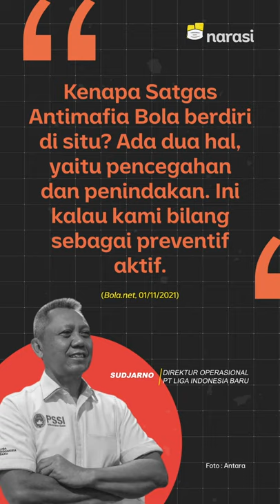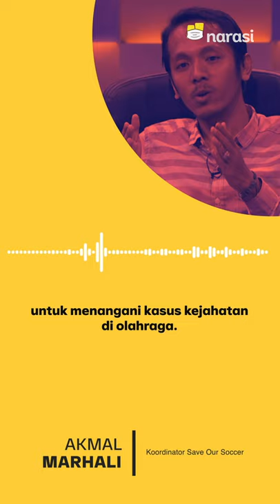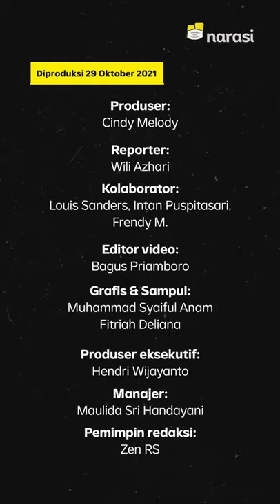Dugaan Bisnis Skor Sepak Bola di Liga 2. Satgas di Mana? | Narasi Newsroom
Tahun 2018 Satgas Antimafia Bola pernah dibentuk dan berhasil meringkus beberapa pihak yang terlibat dalam praktik pengaturan skor. Belasan mafia lain juga ditetapkan sebagai tersangka.

Tahun lalu, Satgas ini dikabarkan bubar. Liga yang gak jalan karena pandemi jadi alasan.

Nah, saat liga bergulir lagi, aktivitas para mafia terendus lagi, nih. Kali ini diduga melibatkan Perserang, Serang, dan sejumlah pemain dikenakan sanksi.

Beberapa orang sempat ketangkap kamera pake rompi bertuliskan "Satgas Antimafia Bola" padahal katanya satgasnya udah bubar.

Terus siapa mereka? Gimana nasib sepak bola kita ke depan kalo terus-terusan dirongrong mafia dan enggak ada upaya pemberantasan yang serius?

Simak Mata Najwa episode "PSSI Bisa Apa Jilid 6: Lagi-Lagi Begini" di YouTube Najwa Shihab.

(Narasi)